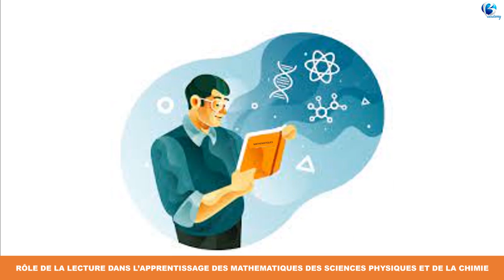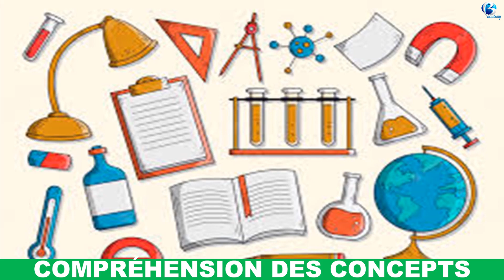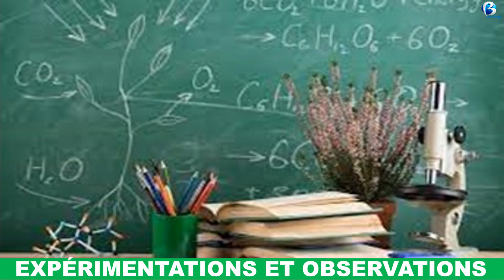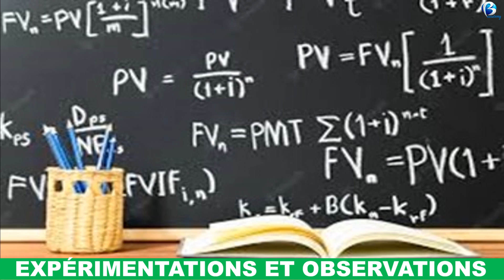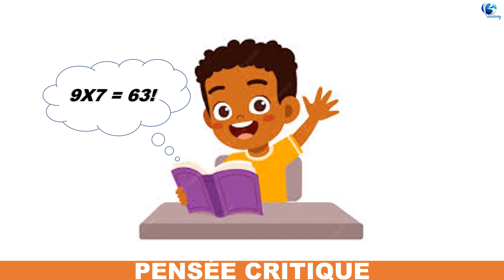RÔLE DE LA LECTURE DANS L’APPRENTISSAGE DES MATHEMATIQUES DES SCIENCES PHYSIQUES ET DE LA CHIMIE.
DANS CETTE VIDEO, NOUS ALLONS VOUS PARLER DU RÔLE DE LA LECTURE DANS L’APPRENTISSAGE DES MATHEMATIQUES DES SCIENCES PHYSIQUES ET DE LA CHIMIE.
AVANT D’ALLER PLUS LOIN, ABONNEZ VOUS A LA CHAINE YOUTUBE DE LA BACADEMY POUR LE FAIRE VOUS POUVEZ TAPER @BACADEMYLAB DANS LA BARRE DE RECHERCHE DE YOUTUBE ET UNE FOIS SUR LA CHAINE, VOUS CLIQUEZ SUR LE BOUTON S’ABONNER.
SUIVEZ EGALEMENT LA BACADEMY SUR SA PAGE FACEBOOK. POUR LE FAIRE VOUS POUVEZ TAPER @BACADEMYLAB DANS LA BARRE DE RECHERCHE DE FACEBOOK ET UNE FOIS SUR LA PAGE, VOUS CLIQUEZ SUR LE BOUTON SUIVRE ET AIMER LA PAGE.
ALORS REVENONS A NOTRE SUJET DU JOUR A SAVOIR LE RÔLE DE LA LECTURE DANS L’APPRENTISSAGE DES MATHEMATIQUES DES SCIENCES PHYSIQUE ET DE LA CHIMIE.
Tout d’abord il faut savoir que La lecture joue un rôle essentiel dans l'apprentissage des mathématiques, des sciences physiques et de la chimie.
Voici six relations entre la lecture et ces domaines d'étude :
1- Compréhension des concepts :
La lecture permet d'explorer les manuels, les livres et les ressources spécialisées qui présentent les concepts mathématiques, physiques et chimiques de manière claire et détaillée. Elle offre une explication approfondie des principes fondamentaux, des formules et des théories, facilitant ainsi leur compréhension.
2- Résolution de problèmes :
La lecture de problèmes mathématiques, physiques et chimiques aide à développer les compétences de résolution de problèmes. Les énoncés permettent de comprendre les situations données, d'identifier les données pertinentes, d'analyser les relations entre les différentes variables et d'appliquer les concepts appropriés pour résoudre les problèmes.
3- Expérimentations et observations :
La lecture de manuels de sciences physiques et de chimie présente des expériences et des observations scientifiques réalisées par des chercheurs et des scientifiques renommés. Ces lectures fournissent des informations sur les méthodologies expérimentales, les résultats obtenus et les interprétations qui en découlent. Elles encouragent également à mener des expériences par soi-même pour renforcer la compréhension des concepts.
4- Élargissement des connaissances :
La lecture permet d'approfondir les connaissances dans les domaines des mathématiques, des sciences physiques et de la chimie. Elle offre la possibilité de découvrir des théories avancées, des applications pratiques et des recherches récentes. La lecture régulière de livres spécialisés aide à rester à jour avec les avancées scientifiques et à développer une expertise dans ces domaines.
5- Communication scientifique :
La lecture de publications scientifiques, d'articles de recherche et de revues spécialisées permet de comprendre le langage scientifique spécifique utilisé dans les domaines des mathématiques, des sciences physiques et de la chimie. Elle favorise ainsi la capacité à communiquer efficacement des idées, des résultats expérimentaux et des découvertes scientifiques.
6- Pensée critique :
La lecture stimule la pensée critique dans les domaines scientifiques. En étudiant des textes scientifiques, on développe la capacité d'évaluer de manière critique les arguments, les preuves et les conclusions. La lecture encourage également l'analyse des problèmes complexes, la recherche de solutions alternatives et la remise en question des idées établies.
En somme, la lecture est un outil précieux dans l'apprentissage des mathématiques, des sciences physiques et de la chimie. Elle fournit des informations, favorise la compréhension des concepts, développe les compétences de résolution de problèmes et encourage la pensée critique, tout en permettant de rester à jour avec les avancées scientifiques.